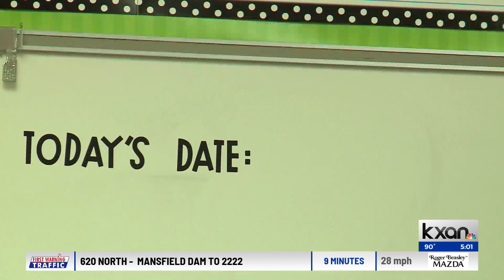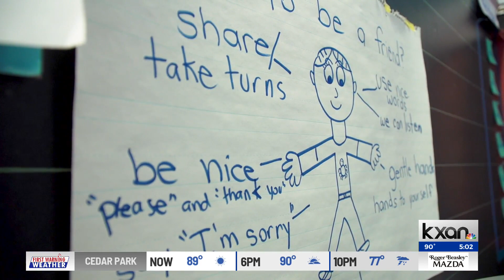Austin ISD plans to pull millions from reserve funds to give educators 7 percent raise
The Austin ISD Board of Trustees on Thursday approved using up to $53 million of the district’s reserve funds to give teachers and school employees a raise next school year.